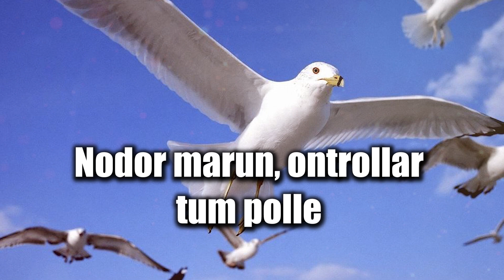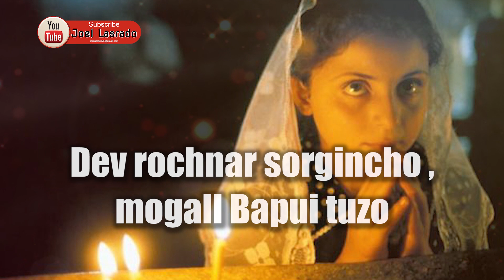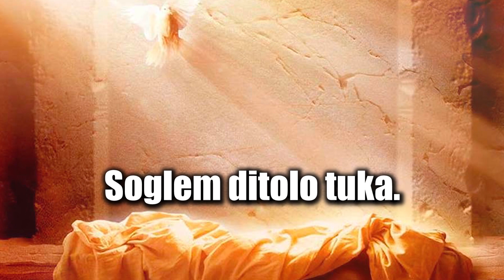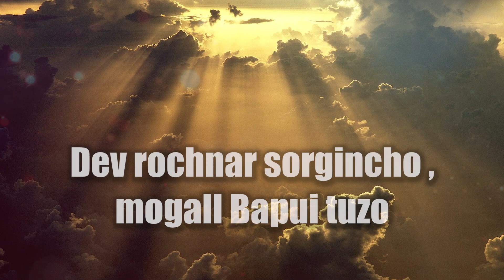KITEM JEVTOLOI, KITEM NESTOLOI -- ( Cover By ) Laura Dourado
One of the old classic Gospel songs that we sing for our retreats .This Gospel song we planned to record after a lot of people requested us to record it. Sung by Laura Dourado and Music by Frazer Pacheco.